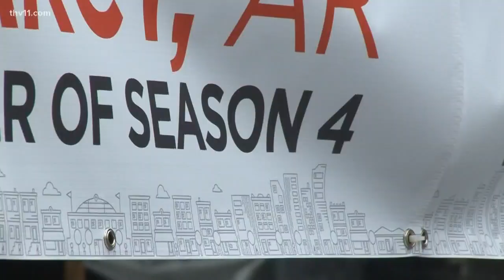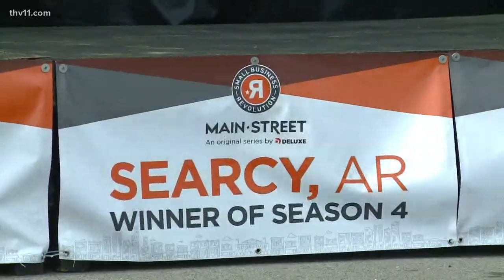Celebrating in Searcy | 'Small Town Revolution' wraps filming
This weekend marks the end of filming for season four of the Hulu show, "Small Business Revolution."